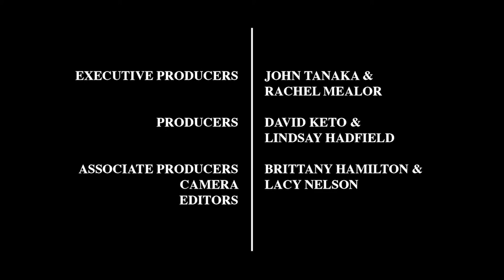Jim Wilson | Land Management